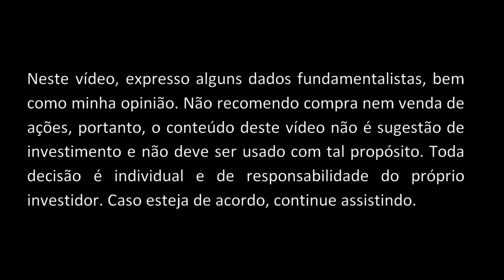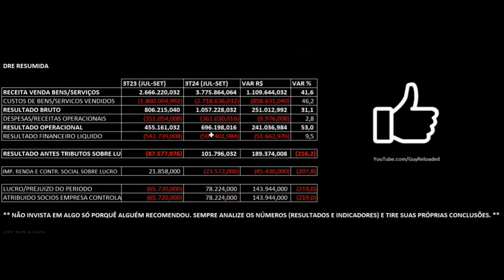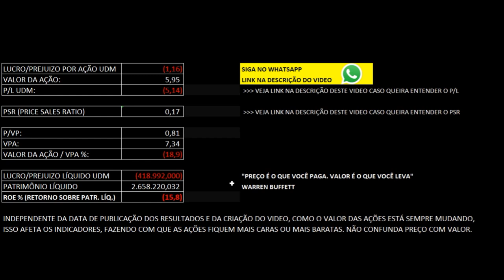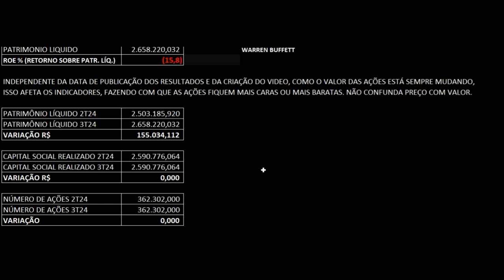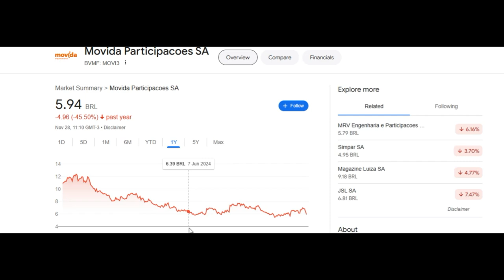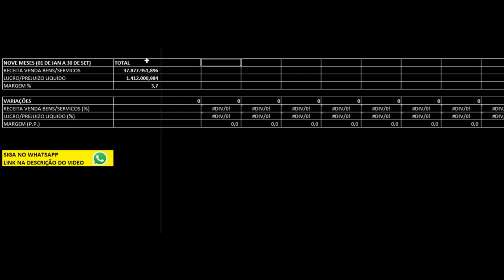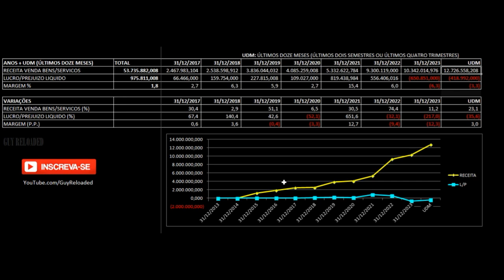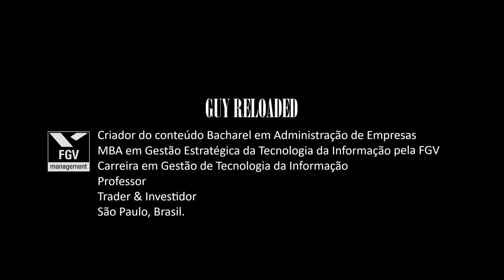Movida: Receita e Lucro Avançam. Análise Financeira e Fundamentalista Ações MOVI3 3T24 2024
12 Dicas Para Não Perder Seu Dinheiro Ao Investir Em Ações